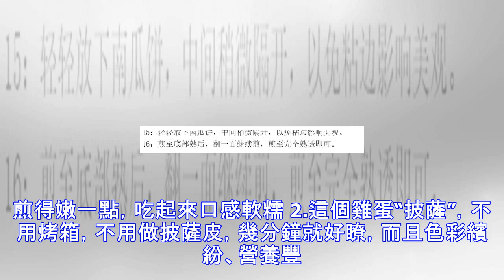5分鐘學會做十多種早餐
5分鐘學會做十多種早餐
早餐的重要性大傢都很清楚，但是匆忙的早上，怎麼又快又好地做好一頓早餐呢？ 1.一款最最簡單，而不浪費的蛋餅，如果前一天有剩下米飯，那麼第2天的早餐就有著落瞭。 主料：雞蛋2個 配料：剩米飯半碗 調料：白糖少許 1：準備好雞蛋、米飯、白糖。 2：雞蛋磕入碗中，加入白糖攪拌均勻。 3：把剩米飯倒入蛋液裡。 4：攪拌成顆粒分明的米飯蛋液。 5：平底鍋刷一層薄油，倒入一半米飯蛋液，鋪平鍋底。 6：底部煎熟 這個米飯餅甜的、咸的，都好吃，依據個人喜好。做咸的可加入食鹽和胡椒粉，再搭配點蔬菜，表面煎得老一點，吃起來口感酥脆。煎得嫩一點，吃起來口感軟糯 2.這個雞蛋“披薩”，不用烤箱，不用做披薩皮，幾分鐘就...